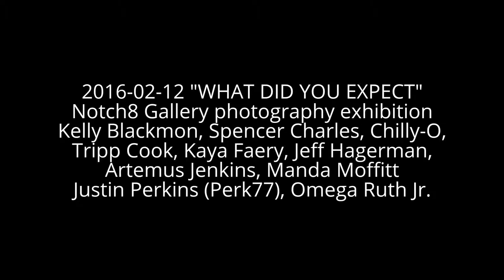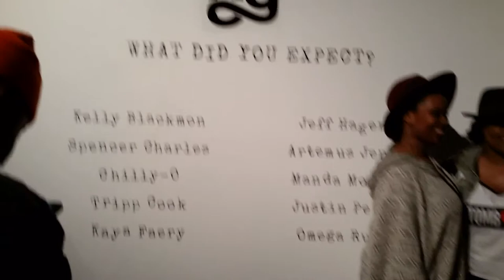music 2016-02-12 "What Did YOU Expect" COMBO Notch8 Gallery Atlanta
music edit 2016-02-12 "What Did YOU Expect" COMBO Notch8 Gallery Atlanta

(Double Down Silent Partner Reggae 2:26)

NOTCH8 is proud to present a group photography exhibition featuring new work from:
Kelly Blackmon, Spencer Charles, Chilly-O, Tripp Cook, Kaya Faery, Jeff Hagerman, Artemus Jenkins, Manda Moffitt, Justin Perkins (Perk77) and Omega Ruth Jr.

February 12th - March 6th 2016
Opening Reception: Friday, February 12th 7p-11p
with sound by DJ mikeflo

What Did You Expect is an exhibition focusing on the many facets that make up one’s perception of preconceived expectations, whether in our relationships with others, locations, or the one’s we impose on ourselves.